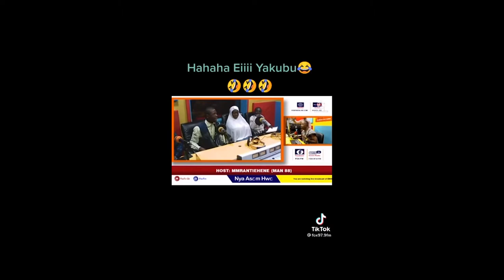KWEKU CHAINS AND OLIVA KHAN IS THE MOOD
THIS VIDEO WILL MAKE YOU MAKE YOU LAUGH AAAHH